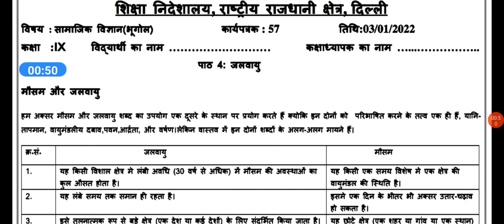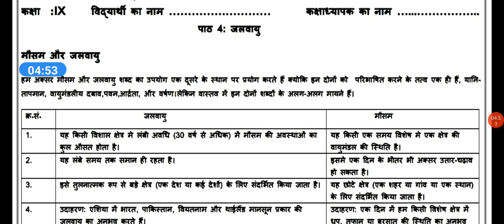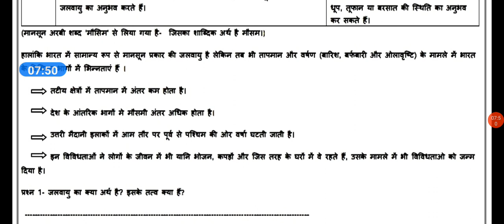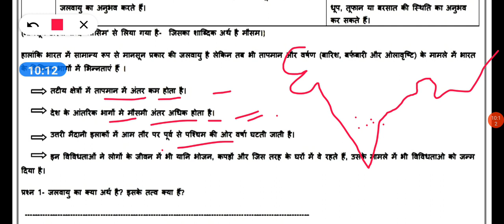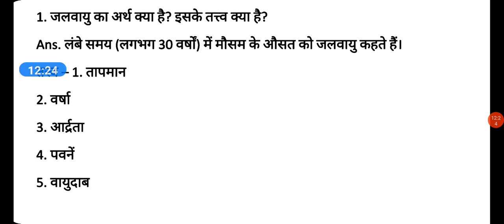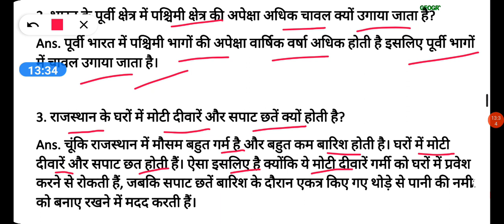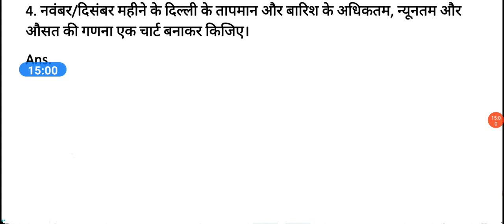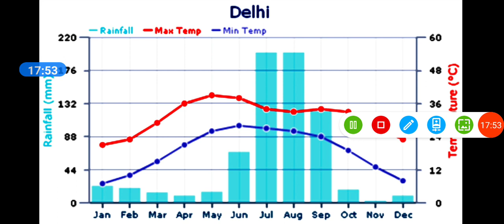Class 9 SST Worksheet 57 || Hindi Medium || 3 jan 2022 || Worksheet 57 sst/Social science Class 9th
worksheet 57,
3 january worksheet 57 sst ,
3 january worksheet 57 hindi medium,
3 january class 9 worksheet 57 ,
sst worksheet 57 hindi medium,
3 january today worksheet 57 ,

worksheet s.st. 57 class 9 hindi medium,
3 january class 9 worksheet sst 57 ,

3 january worksheet 57 ,
worksheet 57 class 9 hindi medium,
3 january aaj ki worksheet,
9 class sst worksheet 57 ,
today class sst 57 worksheet hindi medium,
3 january aaj ki worksheet 57 ,

chapter-
0:00 Introduction
0:30 worksheet 57 class 9 sst hindi medium
1:00 worksheet 57 sst class 9 explanation
4:20 join telegram group and follow
4:30 Do like , comments and subscribe

📚📚📚📚# Education📚📚📚
🙏🙏thanks🙏🙏